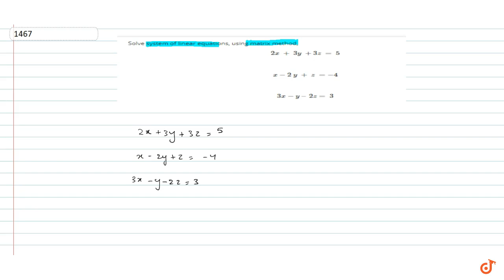4.6 Exercise Question no 13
Determinant